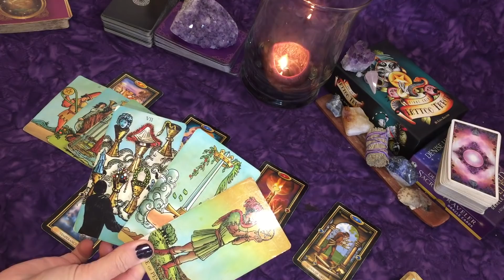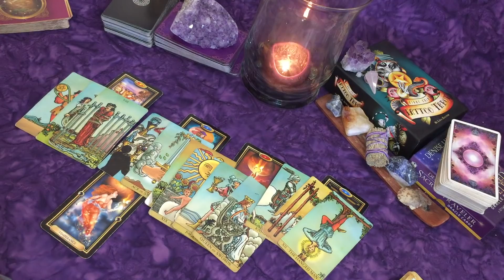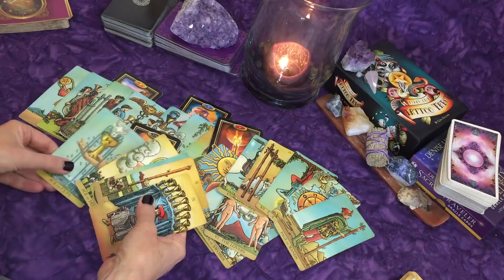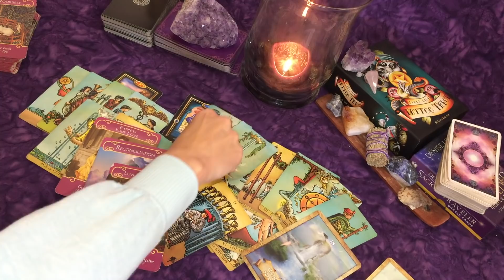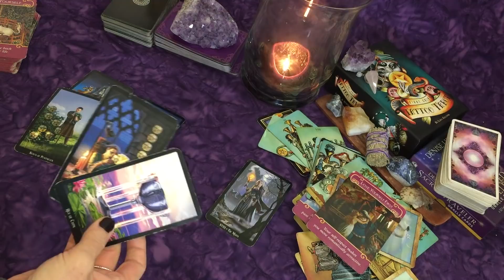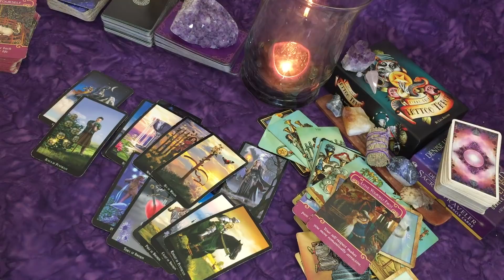Capricorn ~ This Offer is Huge ~ Money and Love 💖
Radiant Wise Spirit Tarot